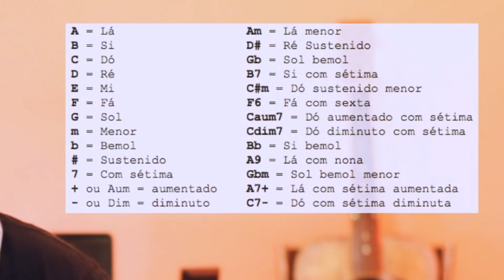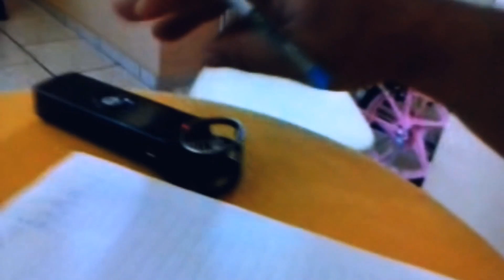Motivação para Tocar Violão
Tocar violão
✔️ Gostou desse vídeo? Veja os outros gratuitos do canal. 🎸 Você quer hoje tocar melhor? Acesse: 👇 Olha o que tem pra você no nosso Curso de Violão